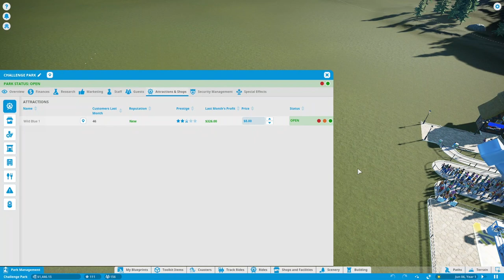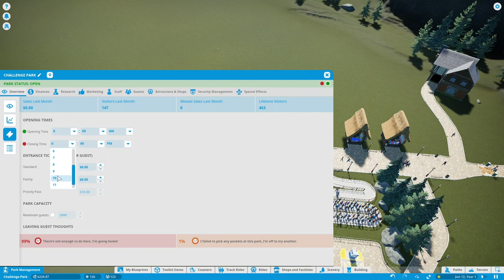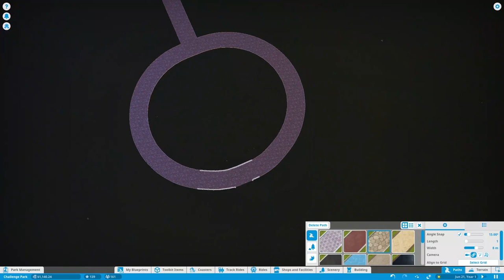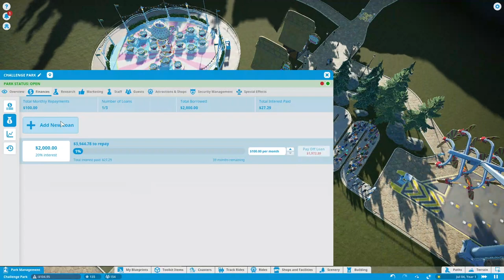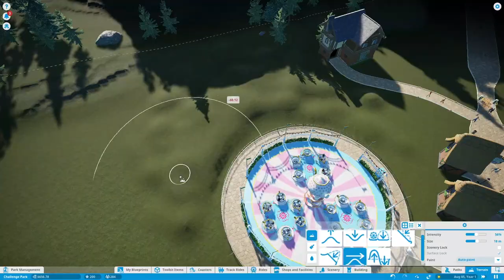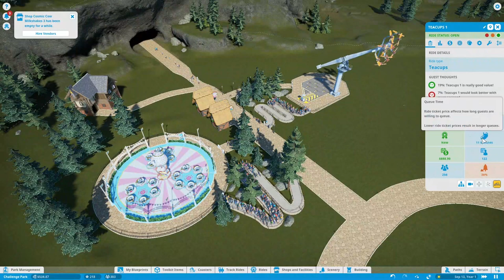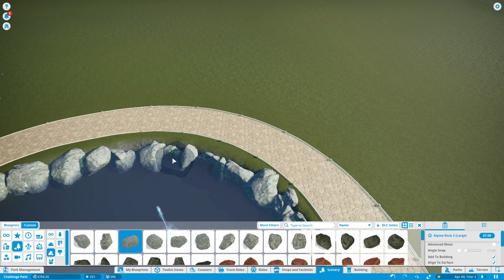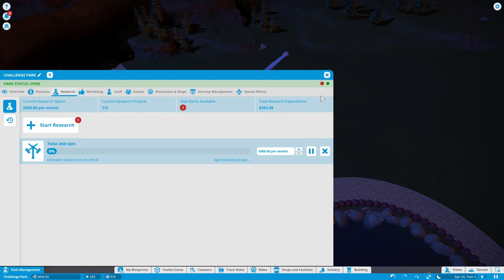Fountain Addition - Planet Coaster - 2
In this video on Planet Coaster we slowly expand our park. Money continues to be a challenge but we are still moving forward with a huge fountain expansion.